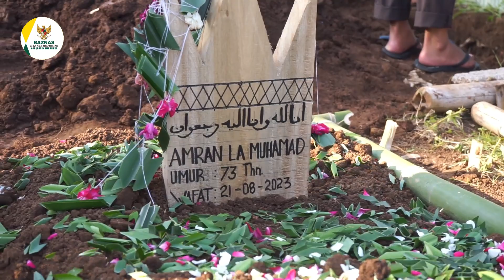BTM Peduli, sehari 2 warga jaton Meninggal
innalilahi wa innalillahi rajion (21 Agustus 2023)
Alm. Amran  La Muhamad (73 Tahun)
Alm. Said Mertosono (85 Tahun)